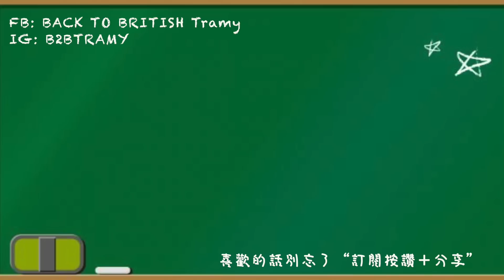烘培魂發作!!最近的廚房戰利品和蛋糕作品分享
烘培實在太療癒了!!愛上烘培做蛋糕了啦!!
買了一堆有的沒的美模，希望可以快點征服他們啦
以下開放點餐，說不定有機會我做給你們吃喔
不准選太難的~~吐舌

崔咪tramy blogger